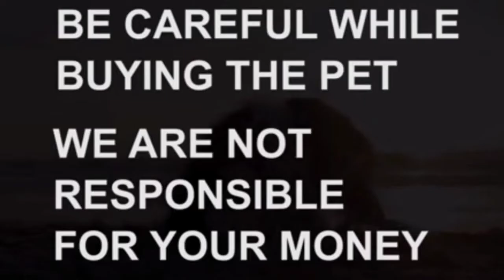Shihztu puppies for sale|8121800846|hyderabad|dog market in hyderabad